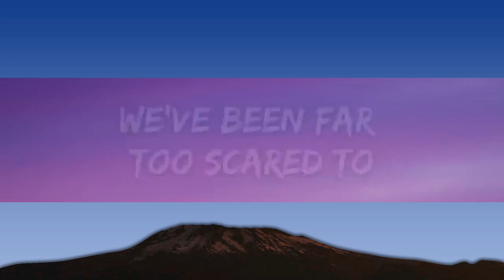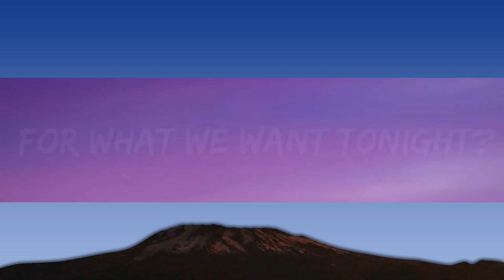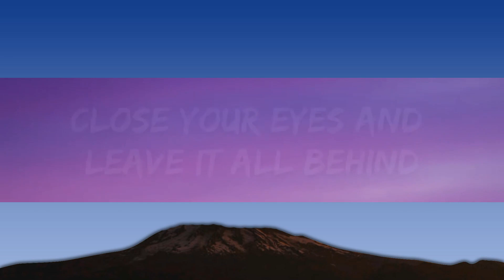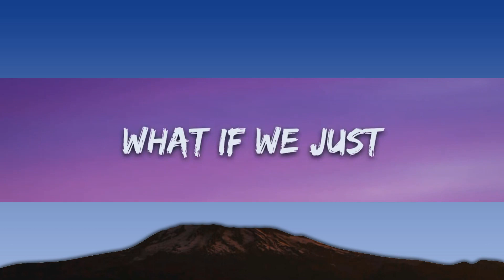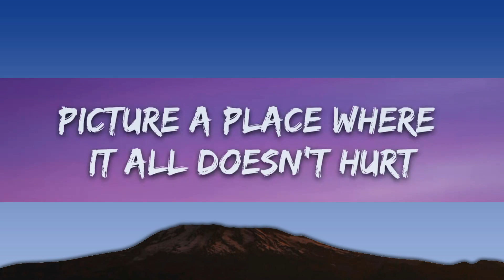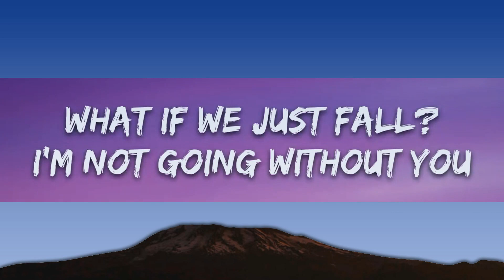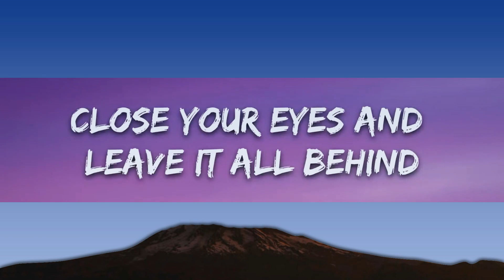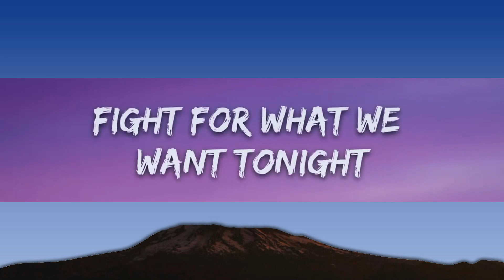P!NK - TRUSTFALL (Lyrics) | 25min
🎤 Lyrics: P!NK - TRUSTFALL